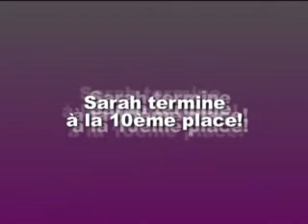Championnat Brabant D4A (Sarah)